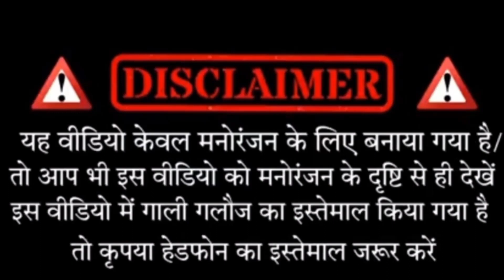छठी घाट के सफाई |Chhathi Ghat Ke Saphai comedy video | Ajayak1team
►actor :- Ajay ak1 , Akash dhanuka ,Nitish Kumar , Mahesh Chauhan ,Sachin ,Anoj , Akshay Kumar,Aanu kumar

►Editor :- Ajay ak1
►Cameraman:- Akash dhanuka
►Thumbnail:- Ajay ak1

►script:- Ajay ak1 & Nitish Kumar